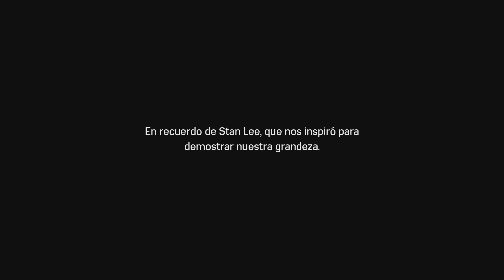Gracias Stan Lee Marvel's Spider-Man